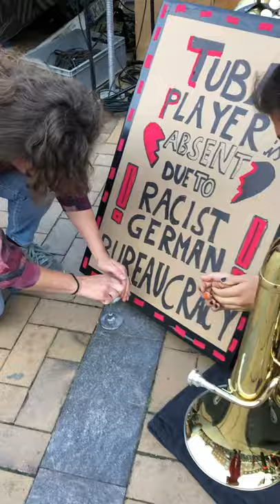Tuba player absent due to german bureaucracy!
Important stories of protestoper Lauratibor: Tuba player absent due to german bureaucracy!

DIE PROTESTOPER LAURATIBOR FORDERT REISEFREIHEIT FÜR TUBISTEN!
+++UNTERSCHREIBT DIE EILPETITION!+++

Das kollektive Protestopernprojekt Lauratibor tourt bald in Dänemark - der Tubist Mohammadbagher Karma Pakravan soll jedoch auf Grund seines offiziell genehmigten, jedoch postalisch noch nicht zugestellten Aufenthaltstitels zurückbleiben müssen! Wir fordern die Ausstellung eines Notreiseausweises!
Schon diesen Freitag wird das künstlerisch-politische Kollektiv Lauratibor nach Dänemark aufbrechen, um dort die Protestoper „Wem gehört Lauratibor ?“ in Kopenhagen und Odense zu performen. Davon ausgeschlossen sein soll das Orchestermitglied Karma Pakravan aufgrund seines momentanen Aufenthaltsstatus', der vorgibt, die Landesgrenzen nicht übertreten zu dürfen. Ad absurdum führt sich dieser Umstand, da ihm der elektronische Aufenthaltstitel bereits per Brief zugesichert wurde, jedoch das offizielle Dokument erst im September ausgehändigt werden soll. Für wichtige Reisen können die Ausländerbehörden der Länder, hier in Berlin das Landesamt für Einwanderung, aber bereits vor der Fertigstellung der Reisepapiere eine Ausnahmegenehmigung erstellen. Unsere mehrmalige Anfrage in dieser Sache ist allerdings vom LEA negativ beschieden worden.
Die vom Bund und Berliner Senat geförderte Protest-Oper hatte am 12. Juni 2021 in Berlin Premiere und ist nach zwei sehr erfolgreichen Vorstellungen nun nach Dänemark eingeladen, wo am 21. und 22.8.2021 Aufführungen stattfinden, unter anderem auf dem Kopenhagener Opernfestival. Lauratibor ist Teil des kulturellen Lebens in Berlin und beweist, dass zu dem hochaktuellen Thema Gentrifizierung auch in Pandemiezeiten höchst publikumswirksames Musiktheater realisiert werden kann, in dem politischer und künstlerischer Anspruch vereint werden. Als künstlerisch-politisches Kollektiv bringen wir das musikalische Großformat Oper auf die Straßen Kreuzbergs, um dem Thema Gentrifizierung und den damit verbundenen dramatischen Auswirkungen auf unser nachbarschaftliches Zusammenleben in Form und Inhalt gerecht zu werden. Unsere Ensemble-Mitglieder sind ebenso vielfältig wie die Menschen, die im Kiez leben und ihrem Protest damit lautstarken Ausdruck verleihen – Menschen unterschiedlicher Herkunft, Klasse und Geschlechterkategorien. Selbstverständlich verhandelt sich die Frage „Wer darf bleiben - wer muss gehen?“ vor allem entlang dieser Kategorien. Umso bitterer ist nun, dass eben jene Frage nach gesellschaftlicher Teilhabe eines unser Ensemblemitglieder und somit unser Kollektiv betrifft. Die Frage, wer bleiben darf oder wer gehen muss, macht ja bekanntlich nicht an den Grenzen der Innenstädte Halt, sondern wird vor allem an den Landesgrenzen entschieden. Die fortschreitende Gentrifizierung unserer Kieze ist deshalb nur eines von mehreren über unseren Köpfen schwebenden Damoklesschwertern. Die rassistische und menschenfeindliche Asylpolitik ist eine noch viel größere Bedrohung für Menschen nichtdeutscher Herkunft. Selbstwirksamkeit, Entscheidungsmacht, Würde und Integrität werden ihnen auf diese Weise entzogen.
Unser nachbarschaftlich organisiertes Opernprojekt versteht sich als aktivistisch, gemeinschaftlich und solidarisch. Zudem ist die Tuba aus der Oper nicht wegzudenken. Ebenso wenig ist es uns möglich, kurzfristig einen Ersatz für unseren hervorragenden Musiker zu bekommen.
Deshalb fordern wir dazu auf, die erforderliche Ausnahmegenehmigung zu erstellen, um unserem Ensemblemitglied die Konzertreise nach Dänemark vom 20.-23. August 2021 zu ermöglichen. Mit diesem Schreiben wollen wir außerdem auf die Willkür und die gewaltsamen Strukturen eines Systems aufmerksam machen, das nicht nur an den Grenzen Europas, sondern auch inmitten unserer Gesellschaft ausgetragen wird. Denn Karmas Fall ist einer von vielen!
Kollektiv Lauratibor Lause Bleibt Ratibor14 Teater Grob Teater Momentum - Odense Copenhagen Opera Festival